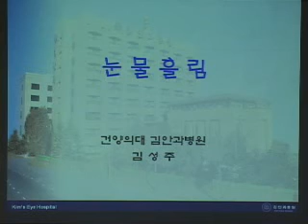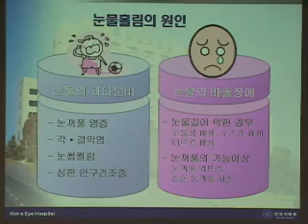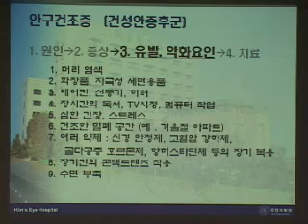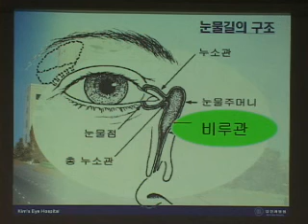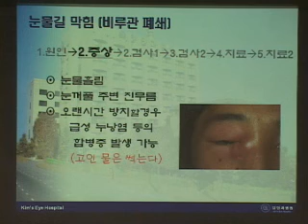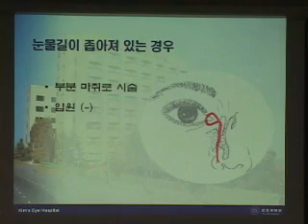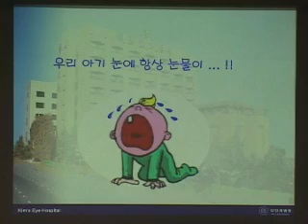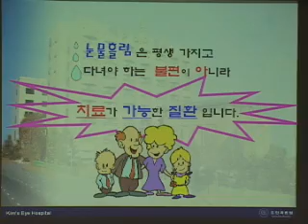눈물흘림의 원인과 치료